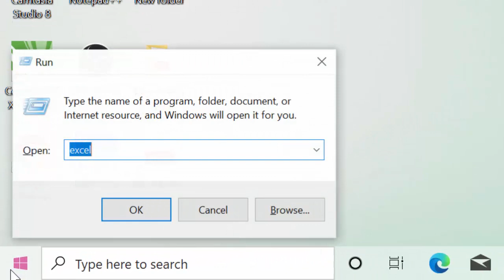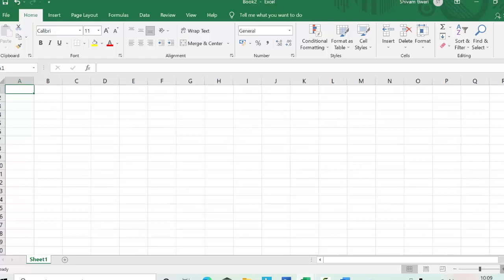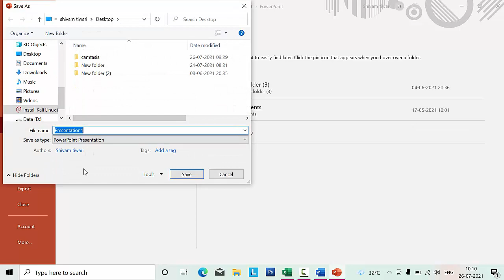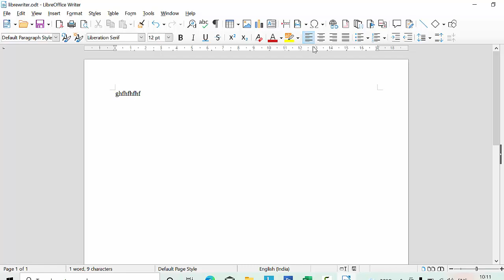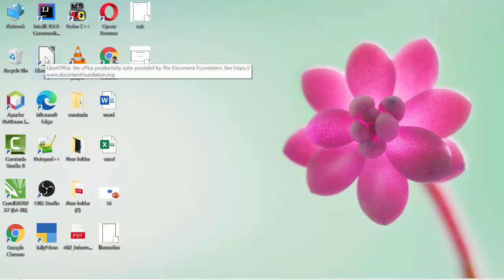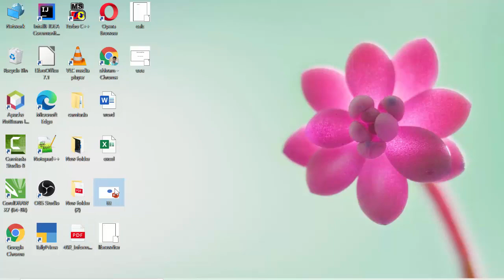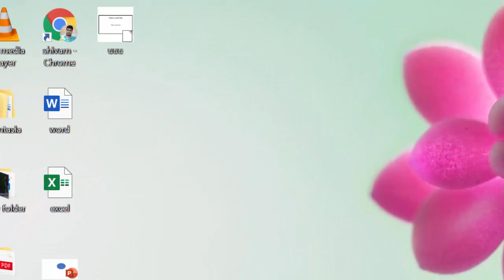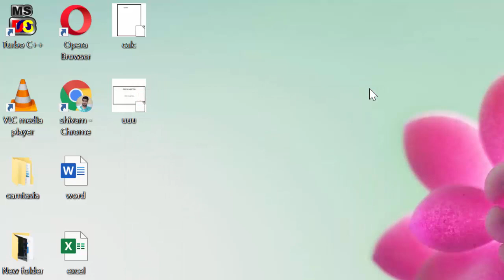Extensions of Different kinds of Softwares@COMPUTEREXCELSOLUTION